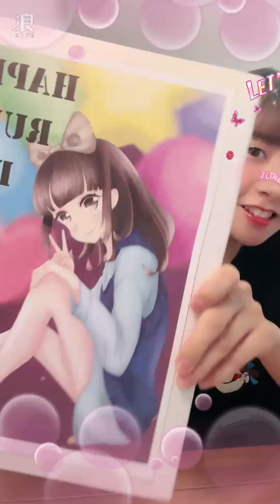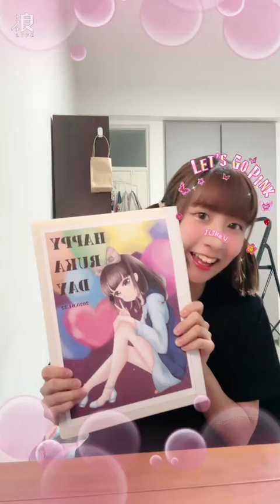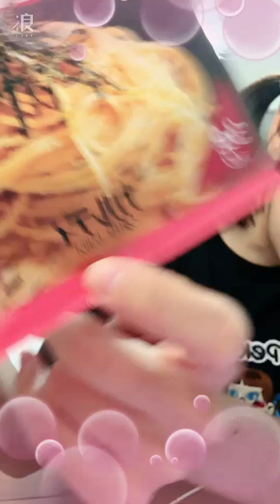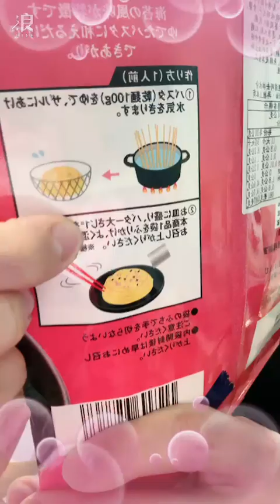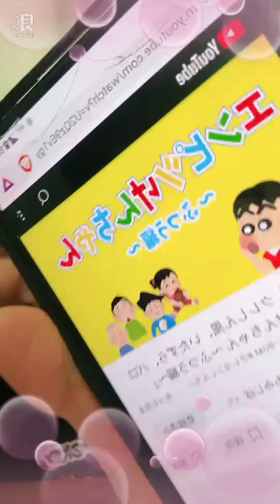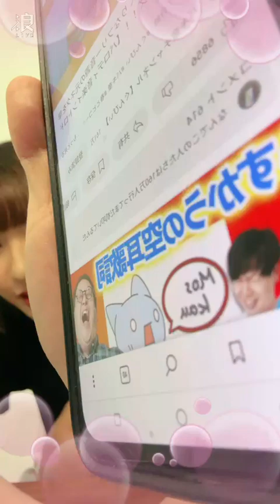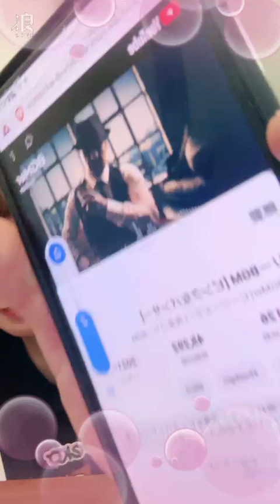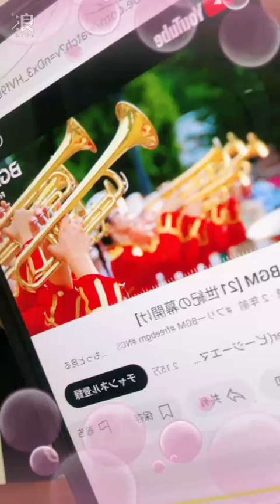240803 20:38 AKB48 Team TP 宮田留佳直播